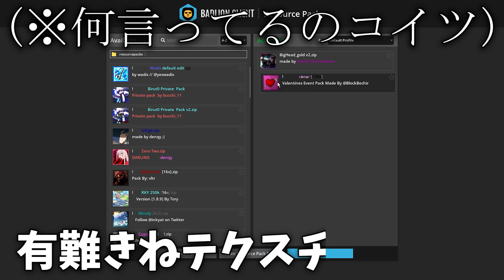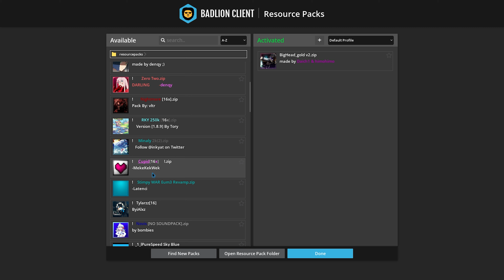【テクスチャ紹介】時期が来たので皆に神テクスチャ教えます。【Minecraft】【マイクラ】